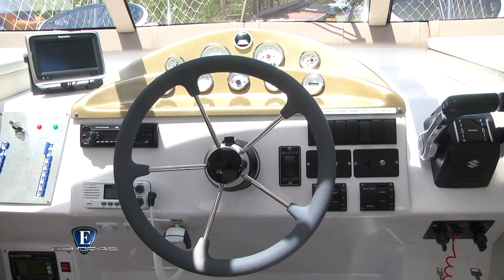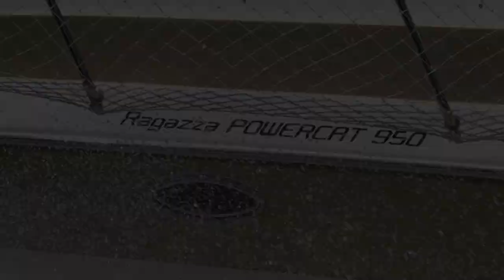Esloras Tv Catamarán Ragazza Powercat 950